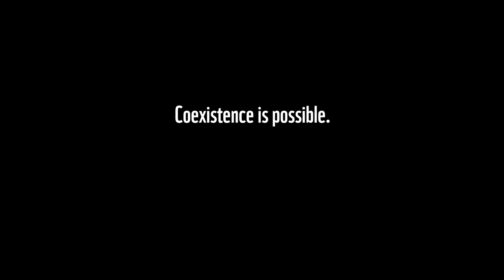Georg Höllbacher - doing nothing is not an option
StoriesofCoexistence Austria: Georg Höllbacher is starting to think of protection measures now so that everyone can slowly learn to adapt to the return of wolf and bear even if people might not like it.